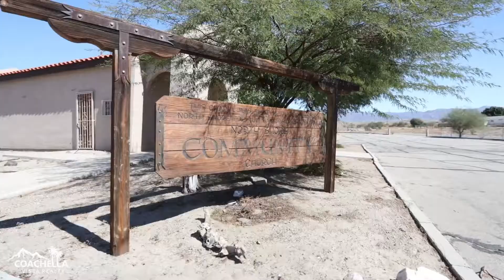Coachella Valley Real Estate Video Services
At 87 Innovations, we specialize in real estate photography, videography and Matterport 3D Tours. Our staff utilizes the newest 4K video technology, cameras, drones, and editing software to provides you with the highest quality media to showcase your listings. Our packages include:

- Interior & exterior photos
- Drone photos
- Branded & Non-Branded videos
- Drone Video
- Animated markers on points of interest